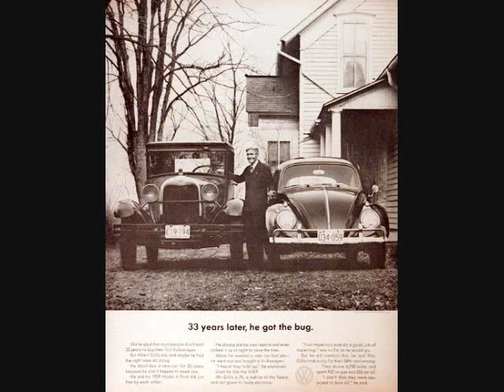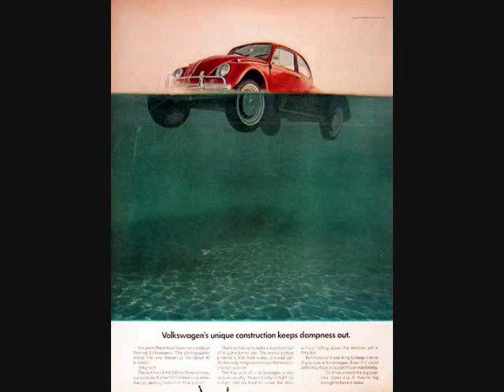classic volkswagen advertisements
classic vw ad's for mostly the 60's starting in 1960
enjoy these impressice marketing visuals to a nice sound